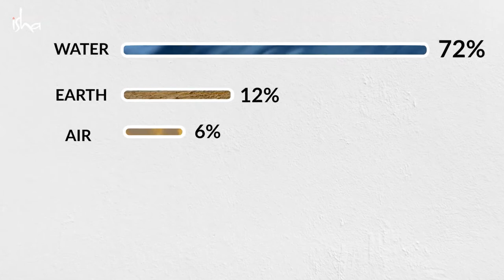5 TIPS TO NATURALLY CLEANSE YOUR BODY - SADHGURU :)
5 TIPS TO NATURALLY CLEANSE YOUR BODY - SADHGURU :)

Little facts about Sadhguru:

Jaggi Vasudev (born 3 September 1957), known publicly as Sadhguru, is an Indian yogi and author.

Vasudev earned a bachelor's degree in English from the University of Mysore and has been teaching yoga in southern India since 1982. In 1992, he established Isha Foundation near Coimbatore, which runs an ashram, hosts a yoga centre, and has been involved in various activities in spirituality, education, and the environment.

Vasudev is the author of several books, including Inner Engineering: A Yogi's Guide to Joy (2016). As a public speaker he has spoken at the United Nation's Millennium World Peace Summit, the British parliament's House of Lords, the Massachusetts Institute of Technology, and the International Institute for Management Development. He has also spoken at the annual World Economic Forum in 2007, 2017 and 2020.

In 2017, he was awarded the Padma Vibhushan, India's second highest civilian award, by the Government of India for his services in social services.